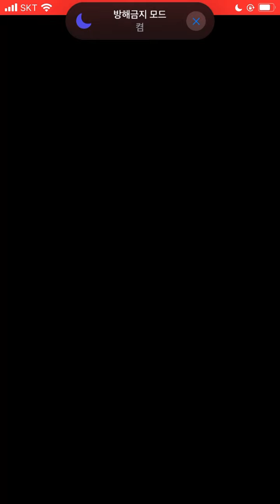[FFBE] 파이널판타지 브레이브엑스비어스 - 무난하게 삼악도 지옥도 올미션 클리어하기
별 건 없고 걍 킬러나 대충 맞추고 1턴 예열, 2턴에 LB 마무리 하면 잡히네유.

인원수와 턴 제한도 없고 해서 저번 천상도 보다 많이 쉽습니다.